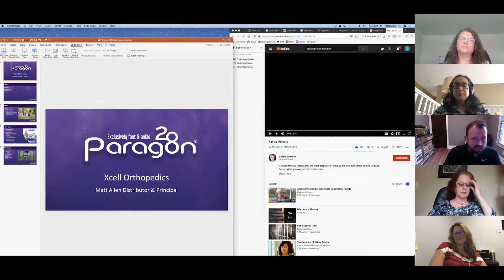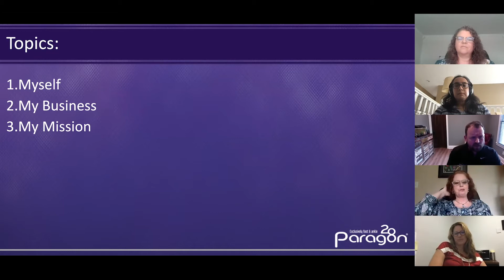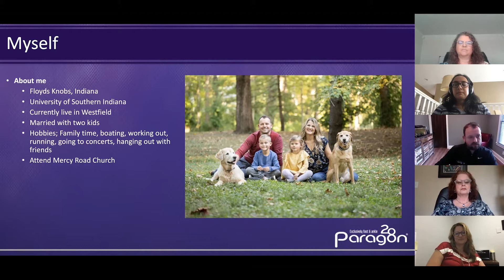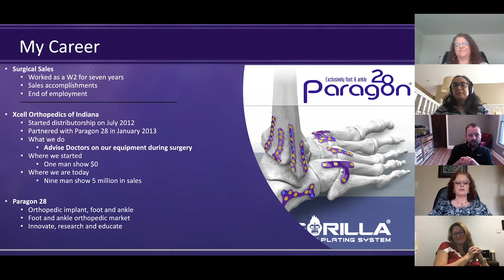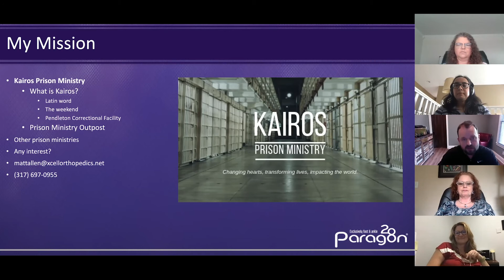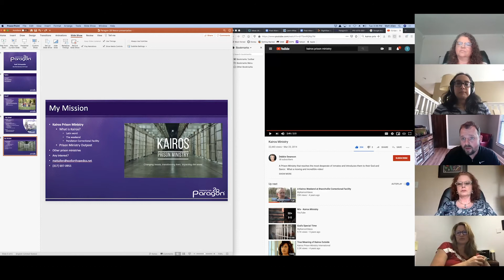Nexus Impact Show & Tell: Xcell Orthopedics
Matt Allen  with Xcell Orthopedics- Xcell Orthopedics is a surgical device distributorship that sales and services products for Paragon 28.

Presented by Robin Lee and Roxie Coble.
Learn more about the Nexus Impact Center at nexusimpactcenter.org